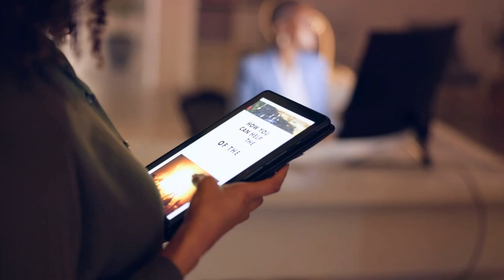Digital Dawn: Africa's Leap into the Information Age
🌍 Dive into the transformative power of mobile technology in Africa's journey through the Information Age! In this captivating video, we explore the profound impact of mobile technology on the continent, revolutionizing communication, commerce, and connectivity.

Join the conversation in the comments below, and let's explore the limitless possibilities of mobile technology in shaping Africa's future!